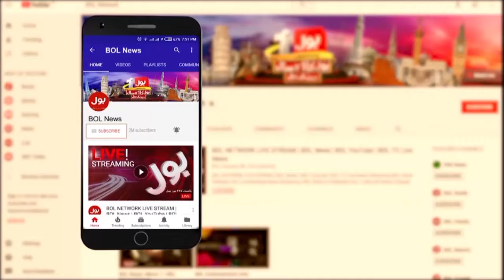CCI Main Ishaq Dar Mojud ? | Shehbaz Sharif Ka Naya Plan Tayyar ? | News Punch | 31 March 2024